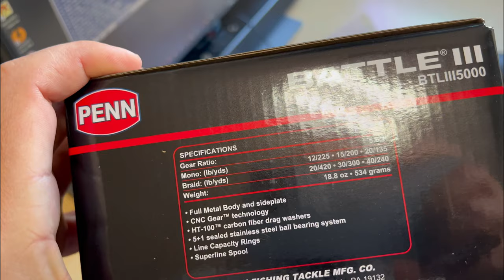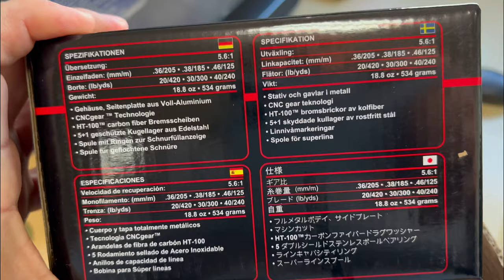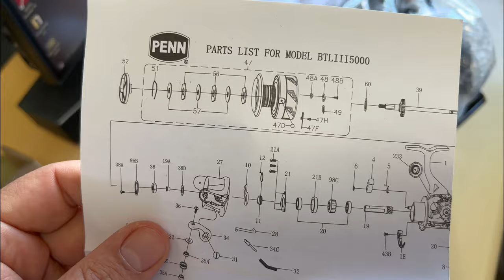Penn Battle 3 UNBOXING and FIRST LOOK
Приятно гледане!!